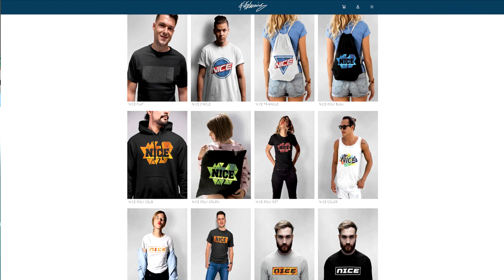Ultra heftige Harry KANE vs. ISCO Freistoß Challenge! - Fifa 20 Freekick Ultimate Team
Ultra heftige Harry KANE vs. ISCO Freistoß Challenge! - Fifa 20 Freekick Ultimate Team Deutsch FifaGaming

DANKE